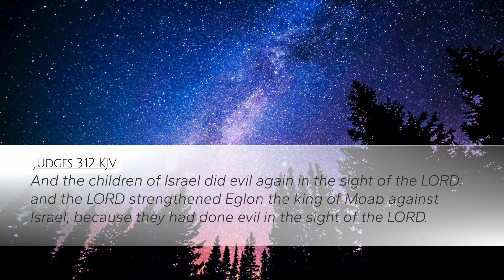They Did it Again | Things to Think On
Do you know better like Israel?  Are you continuing to do evil in His sight?